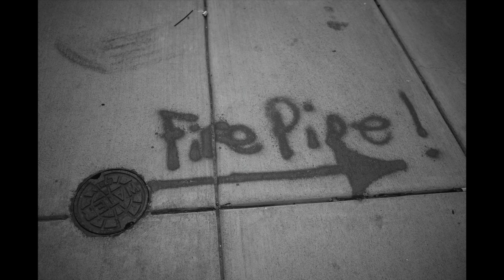Begin Again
Eric Bui Photographs
Gary Fieldman Music

Imagines mostly  from North End of Boston